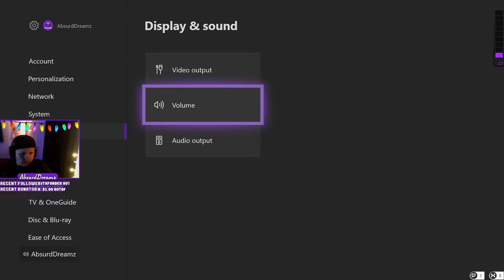Grinding With Stonebarracuda! | Fallout 76 Stream #4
Watch Me And Cuda Grind Out Some Quests On Fallout 76.

I'm A Variety Streamer And Stream Call Of Duty, Overwatch, Fortnite, PUBG, Red Dead Redemption, And Fallout76. If You Want To Play Games With Me Just Ask. I Play On Xbox (AbsurdDreamz).

🎙️[Podcast Info]
🔹[THE ABSURDPODCAST WILL RESUME ON 1/4/2019]

🔹Tune Into The AbsurdPodcast Hosted By AbsurdDreamz Every Friday At 4:00pm - 5:00pm PST.

🔹On The AbsurdPodcast We Will Be Disusing Topics Submitted, Politics, Gaming News, Sports, And More!

🔹Submit Topics For Us To Discuss On The Podcast By Contacting Me On Twitter!